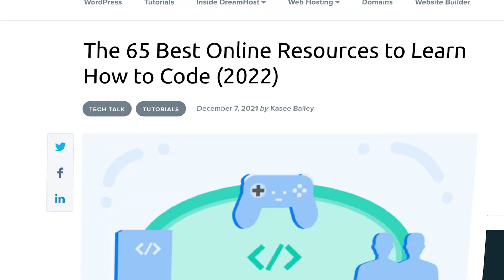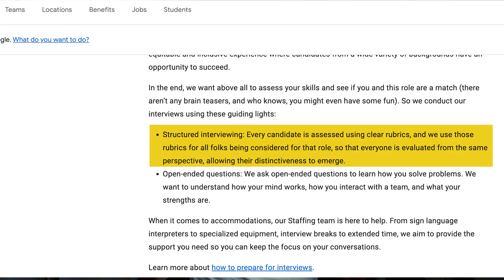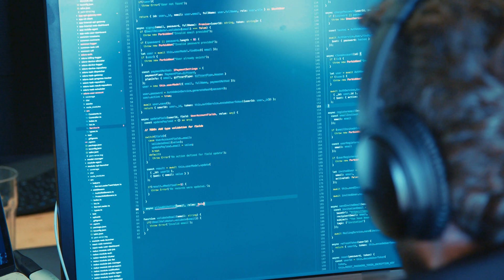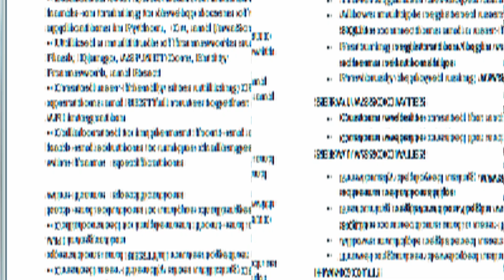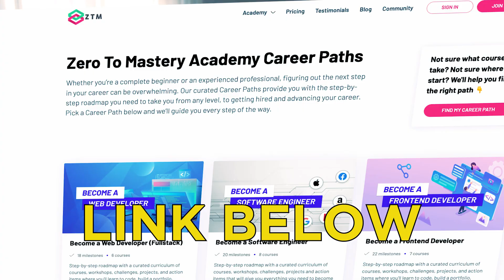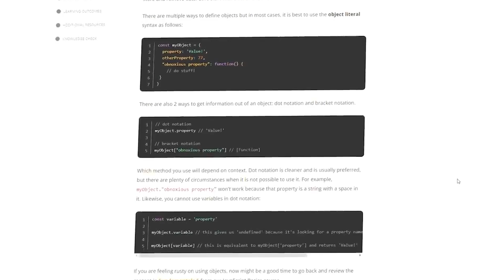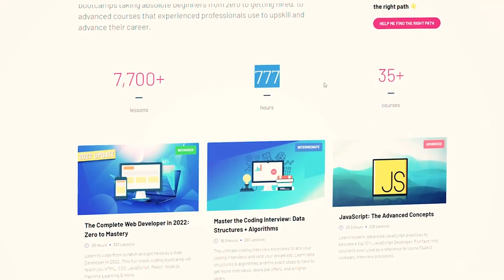Degree vs Self-Taught vs Bootcamp - DON'T CHOOSE WRONG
Degree vs Bootcamp vs Self-Taught Programmer.

The most common question I get is “how do I learn to code with zero experience” closely followed by “should I go to college and get a Computer Science degree?”

Everyone has their own opinions on these questions. Let me give you my take. I will examine the three broad categories (degree vs Bootcamp vs self-taught) and consider which one may be right for you given your situation and conclude with what I would personally do if I were starting over from zero.

So, is a computer science degree worth it and how to get started learning to code?

In an ideal world, you want a way to become good at coding that is cheap, doesn’t take years to complete and still gives you the best chance at landing interviews & eventually passing them.

In reality, as you can probably guess, if there were a path that maximised all of those three factors, there wouldn’t even be a debate on where to start. After all, everyone would just choose that path and “where to learn to code” wouldn’t even be a debate.

But in the tech industry, there really isn’t such a clear path which is precisely why here this question is relevant. So let me first break down the three popular categories, college vs Bootcamp vs self-taught in terms of these factors.

Spoiler alert, I am personally self-taught, and that is still the path I would probably choose if I were starting over (with a slight caveat, I’ll explain in a moment..). But if you choose to learn coding on your own, the question simply becomes:

“ok, so which resources should I use to learn coding on my own?”
This is where time cost comes in. You don’t want to spend potentially months going through a suboptimal course or resource even if they are cheap or free. So at the end, I will also give you the resources that I would use if I were starting over specifically with the self-taught route.

STUDY & CODING RESOURCES
💰 BEST COURSES TO LEARN TO CODE FROM ZERO & GET A JOB.
📚 MY FAVOURITE PLATFORM TO LEARN NEW SKILLS - Get 1 MONTH FREE with Code: aff30d21

Chapters:
0:00 My Background
1:00 3 Factors to Consider
1:55 Degree
4:05 Who should go to college?
4:50 Bootcamp
6:20 DO THIS INSTEAD OF A BOOTCAMP
6:55 Self-Taught
8:20 THIS is what people miss
9:00 BEST RESOURCES TO LEARN TO CODE
12:05 DO THIS INSTEAD OF A DEGREE

This channel documents my life as a Self-Taught Software Engineer as well as my journey teaching myself Computer Science & Programming. When I graduated from university I was still completely lost as to what I really wanted to do. I always had an interest in technology, so I decided to start learning how to code with zero experience, and after just 4 months I had a job offer.

This video is about: should i go to college,learn to code,best way to learn to code,how to learn to code,college vs bootcamp,best bootcamp,is a coding bootcmp worth it,is college degree worth it,is a computer science degree worth it,self taught vs college programmer,how to get started learning to code,where to learn to code,computer science degree vs self taught,how to become a software engineer,coding bootcamp 2022,how to get a job without degree